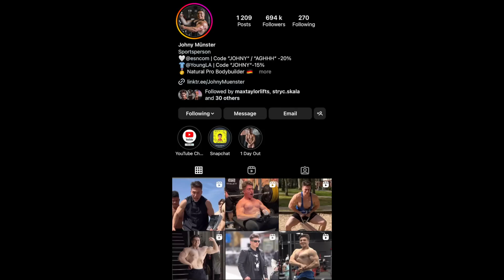"Should I Join The Dark Side..." 🤦‍♂️